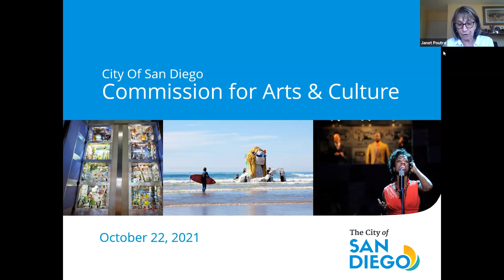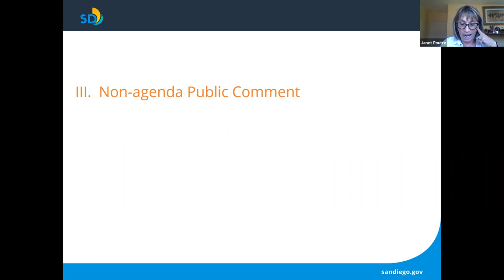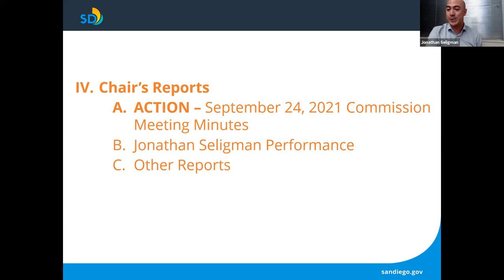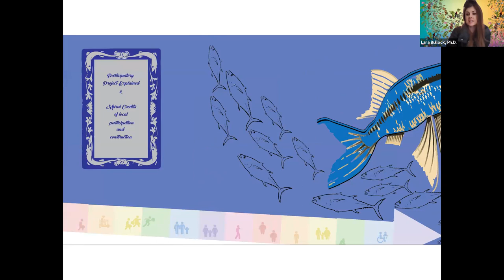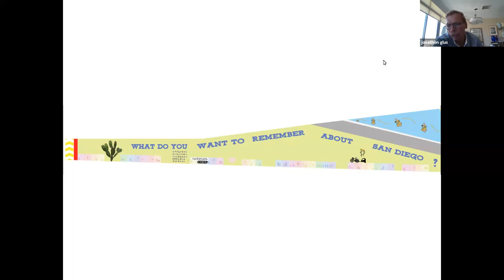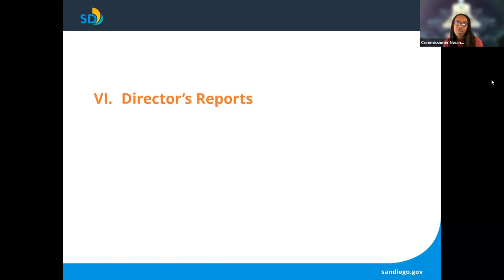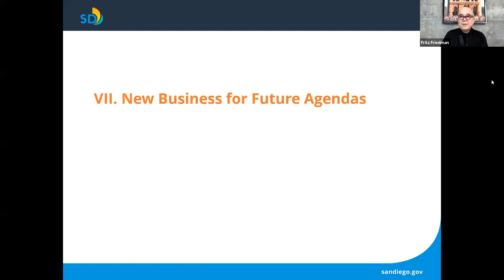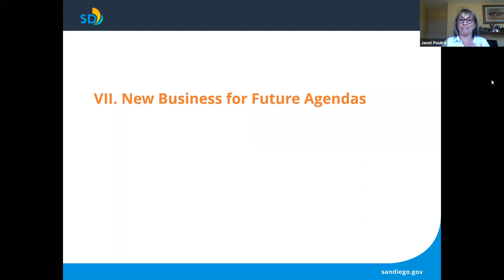10.22.21 Commission for Arts and Culture Meeting